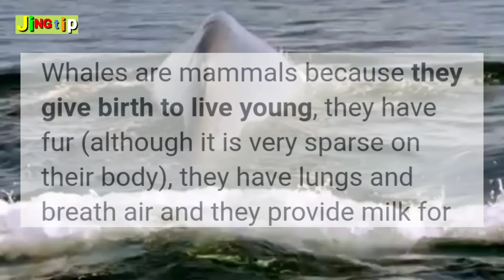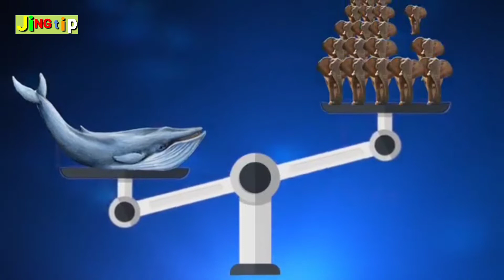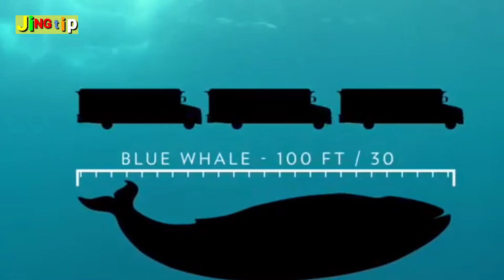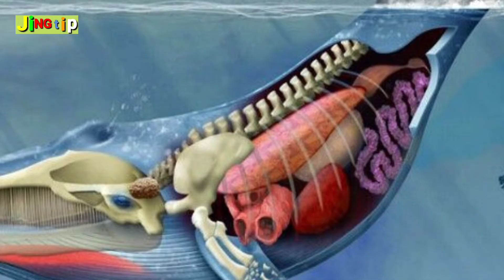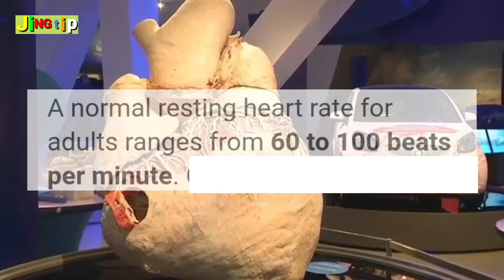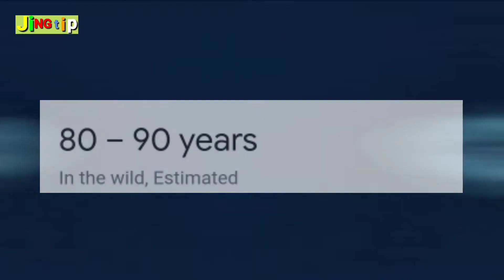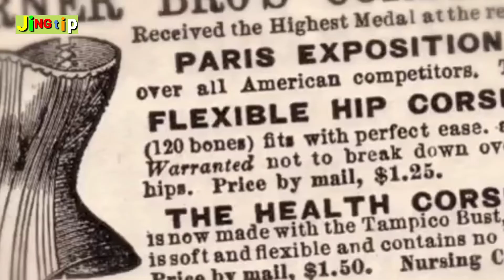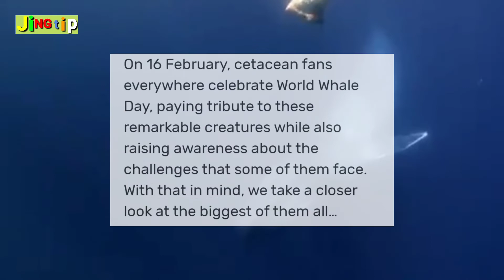KA JINGLONG BA PHYLLA KI BLUE WHALE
allowance is made for "fair use" for purposes such as criticism,commenting,news reporting, teaching, scholarship,and research.Fair use,is a use permitted by copyright statue that might otherwise be infringing.Non-profit educational or personal use tips the balance in favor of fair use.